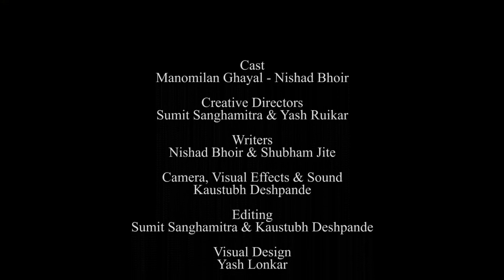COVID Rashi Bhavishya | EP 02 | Manomilan Ghayal | Nishad Bhoir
Presenting to you our second episode.
In this Pandemic situation everybody is uncertain about what will happen in the Future. In 'Covid Rashi Bhavishya' our friend Manomilan Ghayal tells us how to live in these days, in a satirical way. He tells us what to do and what not to do.

Cast & Crew :

Creative Directors : Sumit Sanghamitra & Yash Ruikar

Writers : Nishad Bhoir & Shubham Jite

Camera, Visual Effects & Sound : Kaustubh Deshpande

Visual Design : Yash Lonkar

Editor : Sumit Sanghamitra & Kaustubh Deshpande

Art & Makeup : Shubham Jite

Costume : Mugdha Bhalerao & Shubham Jite

Poster Design : Kaustubh Deshpande

Cast :
Manomilan Ghayal - Nishad Bhoir

Production : Nikhil Shirhatti

Publicity & Marketing : 4th Wall Entertainment team.

Presented by :
Black Horse Studioz, 4th Wall Entertainment, D'ziconic Arts & Media.

This video is shot at home during the lockdown period with proper precautions & social distancing was maintained while shooting this video.